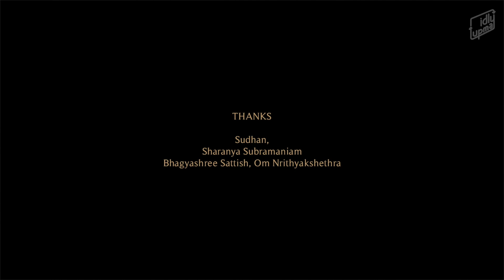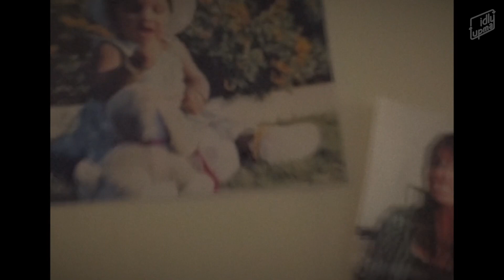Idapeyarchi | Tamil Short film with Eng subs | Idly Upma Originals | Razaaq shakeel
"Idapeyarchi" witnesses a tug of war between two genders and multiple generations fighting for their own independent life.

Editing , Live Sound & Sound Design - Adharsh Kalyanakumar & Bhuvanesh Manivannan

SFX - Sathish

Foley - Maayavan & Nishok

Costume Design - Aishwarya MS

CAST
Ashwani Mohanlal

Capt. Prathap
P. Nambi
Jaya
Ashokraj
Santosh
Sathish
Aarya lakshmi

An Idly Upma Presentation.